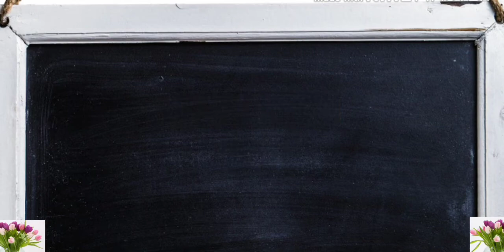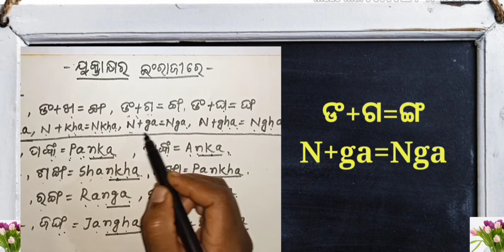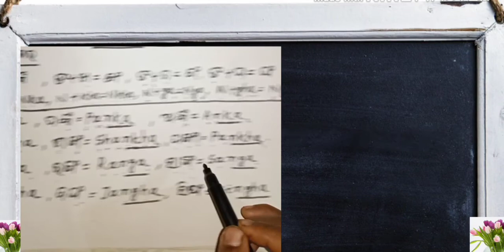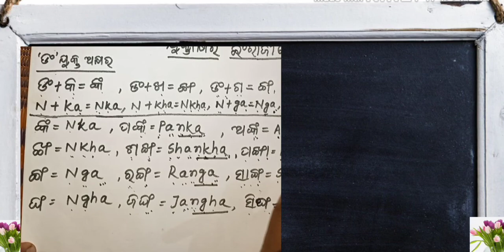Odia juktakhyar in English ||nka nkha nga in English ||ଙ୍କ, ଙ୍ଖ, ଙ୍ଗ ଇଂରାଜୀରେ || nka nkha inglish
how to write odia yuktakhyar in English
juktakhara in odia
juktakhara odia
odia yuktakhyar
Odia juktakhyar
ଓଡ଼ିଆ ଯୁକ୍ତାକ୍ଷର
ଯୁକ୍ତାକ୍ଷର
odia educational video